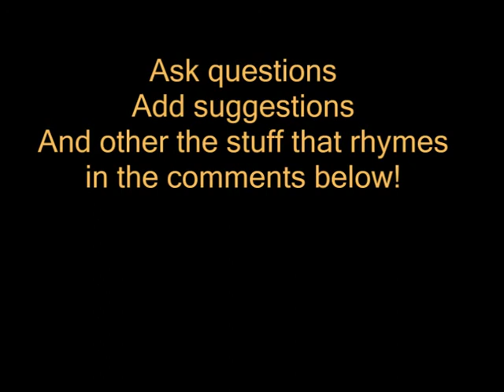My very first "Fail" Rollercoaster Commentary By Apples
This was my horrible attempt to do a commentary on Minecraft.
Also a huge fail when it comes to building a rollercoaster.
Please comment if you want me to build another. Also remember to leave response to what I did wrong/could have done better.

Also I just realized that the screen was not fullsized, and I will try to fix that, probably..